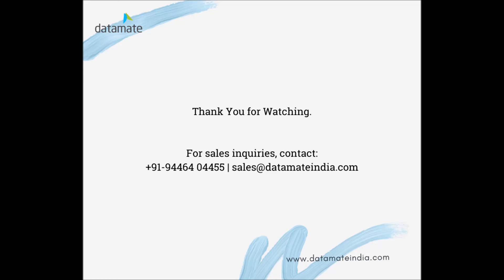Neyyar Medicity, Trivandrum, installs Datamate’s Ellíder Advanced Hospital Information System.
Renowned Neyyar Medicity, Trivandrum, automates its operations with Datamate’s Ellíder Advanced Hospital Information System. Equipped with the state-of-the-art facilities and manned by trained and dedicated staff, this 300-bedded multi-specialty hospital is a new establishment from the prestigious Pankajakasthuri Group.

About Datamate:
25+ years of experience in designing, developing, and implementing ERP solutions for hotels and hospitals.